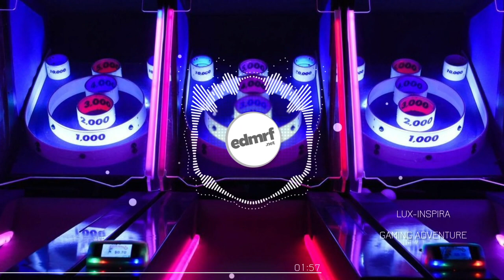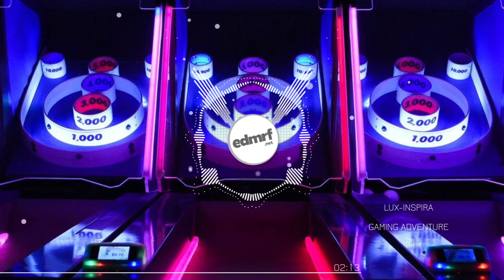No Copyright Happy Hard Dance Music | Lux-Inspira - Gaming Adventure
Please consider put this to your description if you want to use this song